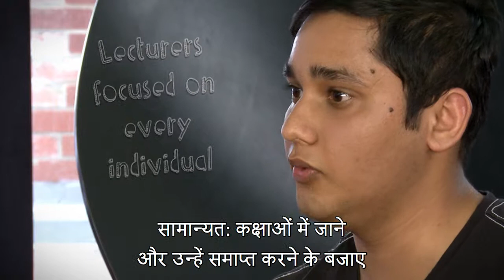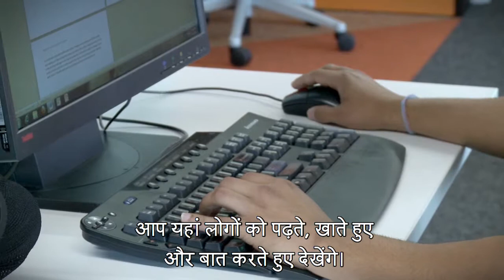MIBT Pathway to Deakin Commerce and Business -- Vishrut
Many international students have successfully come through the Melbourne Institute of Business and Technology (MIBT) as a great pathway to a Deakin Commerce or Business degree. Starting with an MIBT diploma, and subject to meeting Deakin's academic entrance criteria, you'll be offered a place to start in the second year of a Deakin Commerce or Business-related undergraduate degree. You can study a range of subjects from Accounting, Finance, International Business, Management and more.